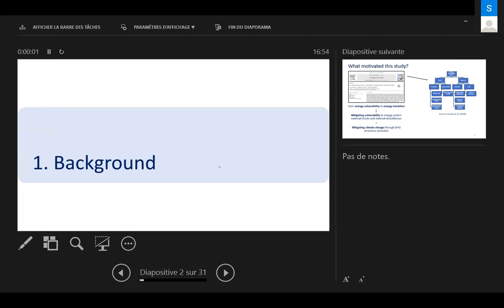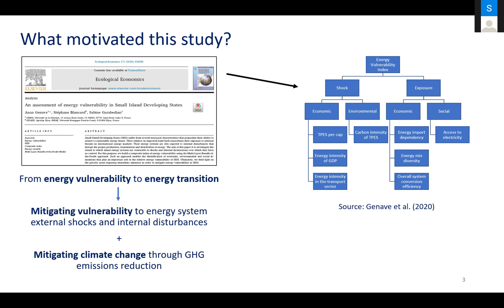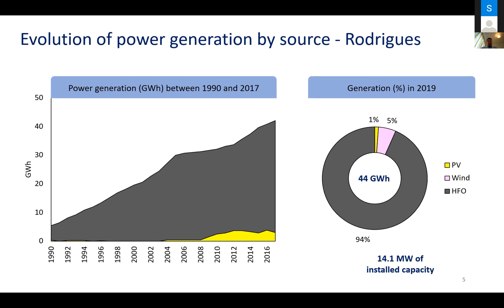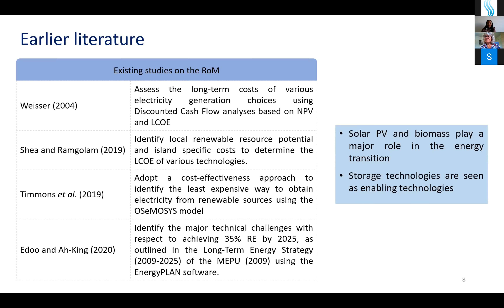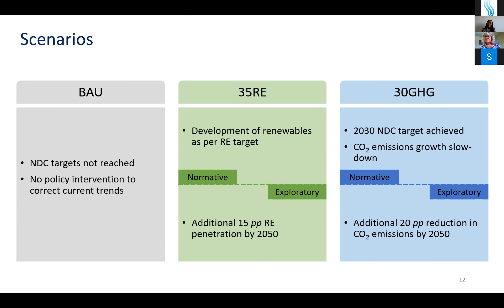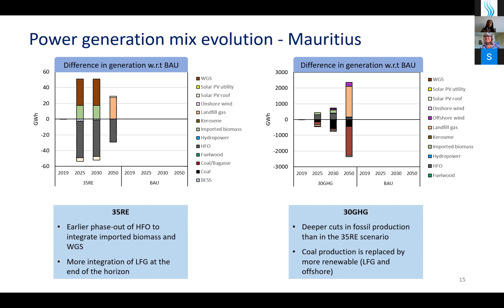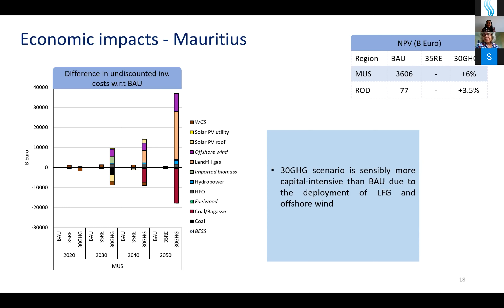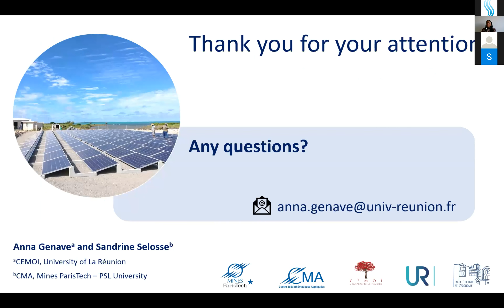02 Sustainable strategies and low emission pathways in Small Island Developing States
Ms. Anna Genave, Université de La Réunion